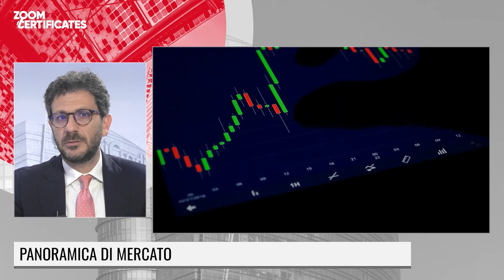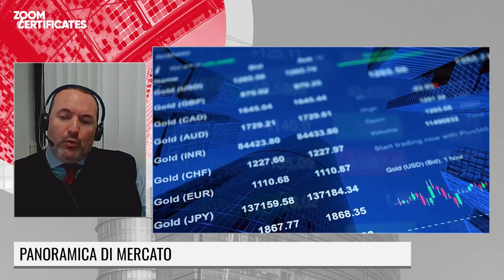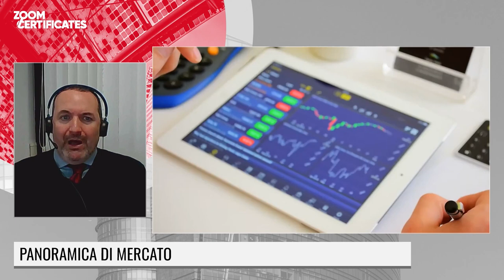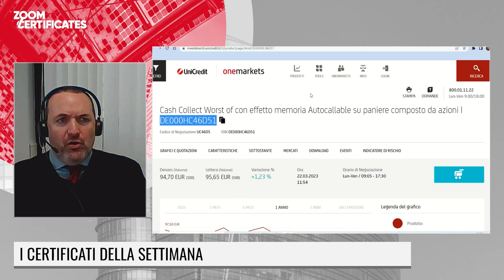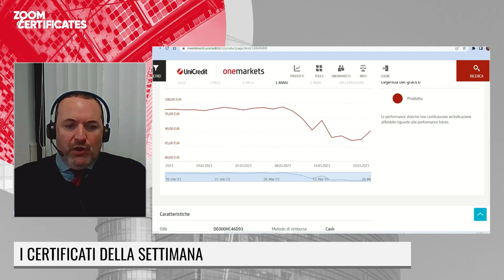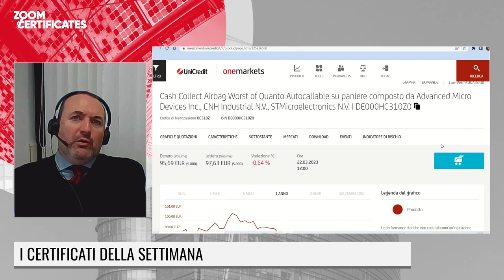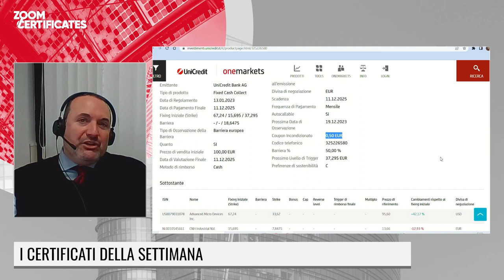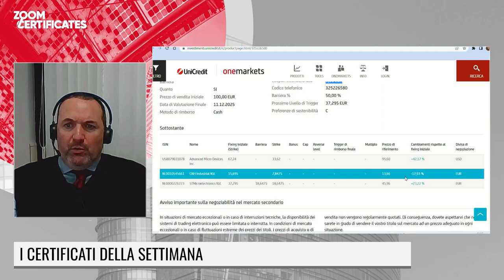LE FONTI ZOOM CERTIFICATES BY UNICREDIT - 22 MARZO 2023